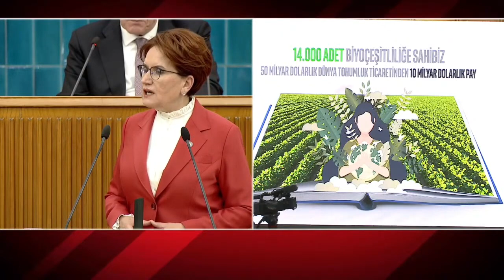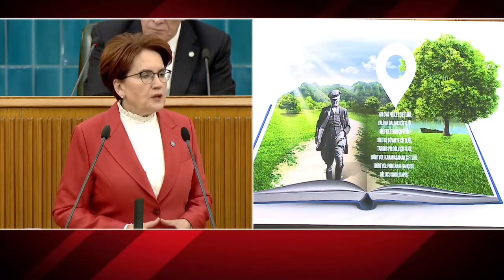Akşener'den kendisine "Ahlâk yoksunu" diyen Erdoğan'a: Asıl ahlâk yoksunu dolar 10.43 olmuşken...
İyi Parti Genel Başkanı Meral Akşener, kendisine "ahlâk yoksunu" diyen Cumhurbaşkanı ve AKP Genel Başkanı Tayyip Erdoğan'a yanıt verirken, "Asıl ahlâk yoksunu, ülkenin yarısı ülkenin açlık sınırı altında yaşarken, dolar 10.43 olmuşken, utanmadan sıkılmadan yüzü bile kızarmadan, ekonominin kitabını yazdığını söyleyebilendir" dedi. Akşener, "Bizim, sen ve yandaşların gibi ülkenin başına bela olmuşlardan, milletin zenginliğine bitler gibi dadanmışlardan alacağımız en küçük bir ahlak dersi olamaz. Aynaya bakın aynaya! Orada gördüklerinizden mideniz bulanacak, kusacaksınız" ifadelerini kullandı.